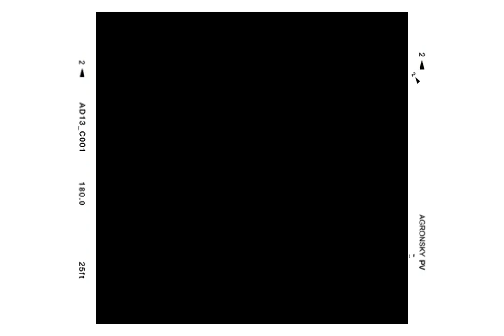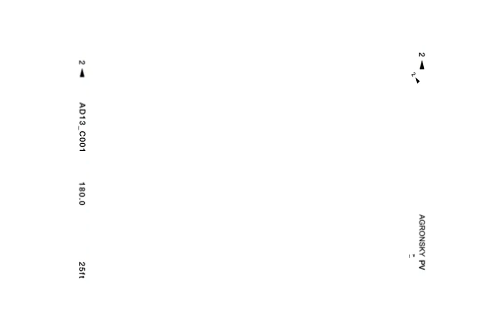the best of: Hero Fiennes-Tiffin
Hero Beauregard Faulkner Fiennes Tiffin (born 6 November 1997) is an English actor and model. He is known for his starring role as Hardin Scott in the After film series. He also portrayed 11-year-old Tom Riddle, the young version of the antagonist Lord Voldemort, in the film Harry Potter and the Half-Blood Prince.
Fiennes Tiffin made his first film appearance as Spartak in the 2008 drama film Bigga Than Ben. He earned the part of Tom Riddle (the young Voldemort) in Harry Potter and the Half-Blood Prince over thousands of young actors who auditioned for the role,[5] though at least one publication alleged that his family connections alone landed him the part.[6] Director David Yates said he was cast due to his ability to find "the darker space" in his line readings, and that he did not get the role due to his relation to Ralph Fiennes, his uncle who plays Voldemort, but admitted the family resemblance was a "clincher".[7] Yates described Fiennes Tiffin as "very focused and disciplined"[8] and said he "got the corners and dark moods and odd spirit of the character"[5] as well as having a "wonderful haunted quality that seemed to bring Tom Riddle alive on-screen for us".[8]

In 2018, Fiennes Tiffin was cast in the lead role of Hardin Scott in the film After, based on the New York Times best-selling book of the same name by Anna Todd. The film was released in April 2019, grossing $69m worldwide. He won the Choice Drama Movie Actor award at the 2019 Teen Choice Awards,[9] and received the Rising Star award at the Ischia Film Festival. He returned for the sequel, After We Collided, which was released in September 2020.[10] Also in 2020, he played Brooks in the thriller film The Silencing.[11] In September 2020, it was announced that Fiennes Tiffin will reprise his role as Hardin Scott for the last two movies of the After series.[12]

Fiennes Tiffin is signed with modelling agency Storm Management and has modeled for the likes of Dolce & Gabbana, Dior, H&M and Superdry.[13] In November 2019, he was named the face of the new Salvatore Ferragamo S.p.A. fragrance, Ferragamo.